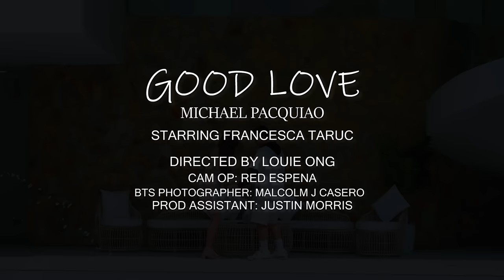Good Love - Michael Pacquiao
Starring:
Francesca Taruc

Directed by:
Louie Ong

Camera operator:
Red Espena

BTS Photographer:
Malcolm J Casero

Prod. Assistant:
Justin Morris